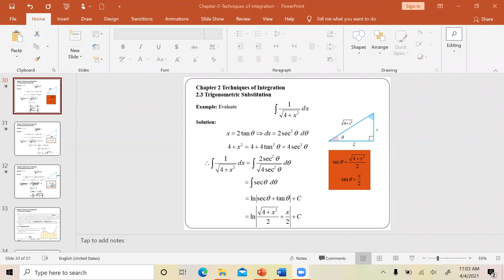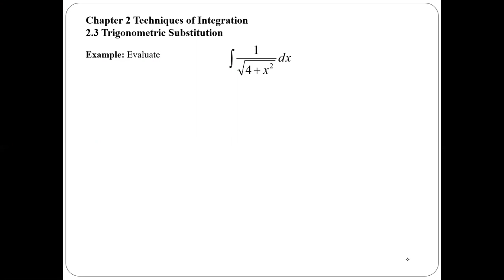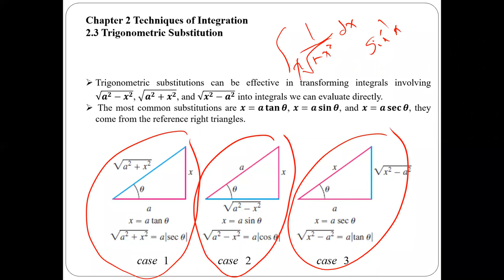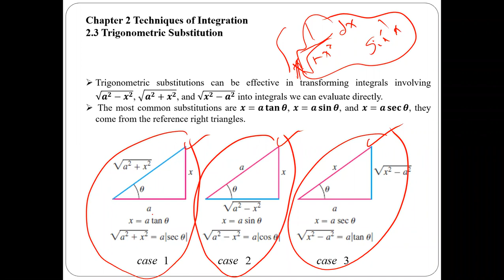Mathematics-II: Lecture 01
Thomas calculus, Integral, Techniques of integration, Trigonometric Substitution